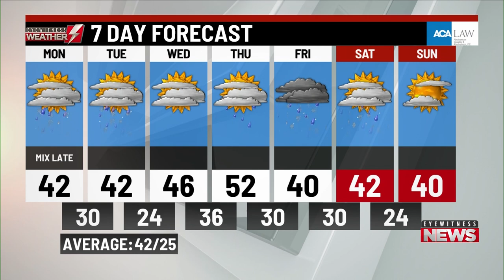Monday's a.m. weather update from WBRE/WYOU